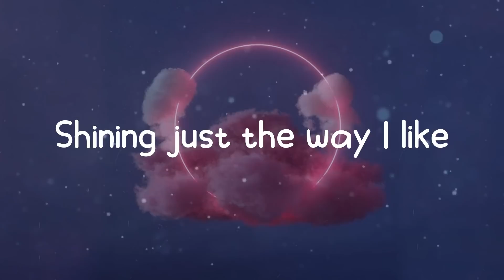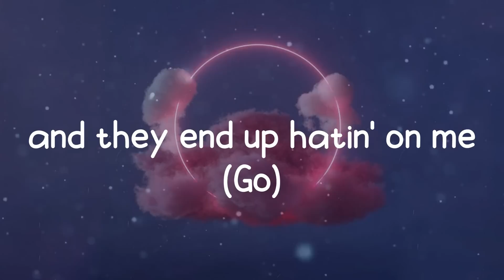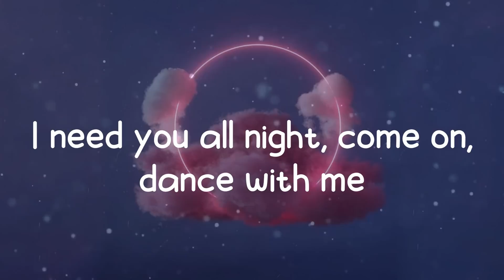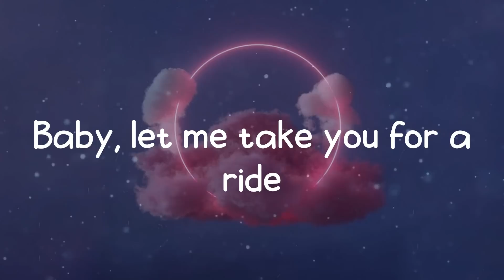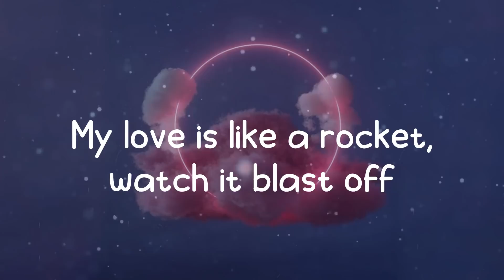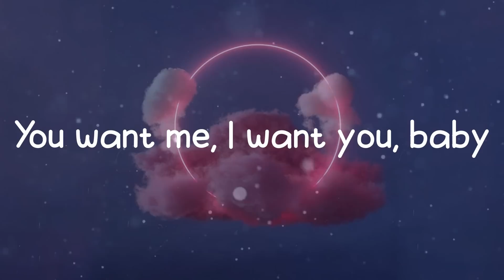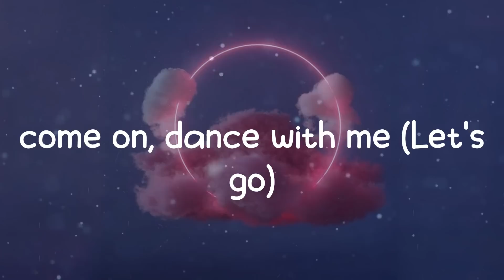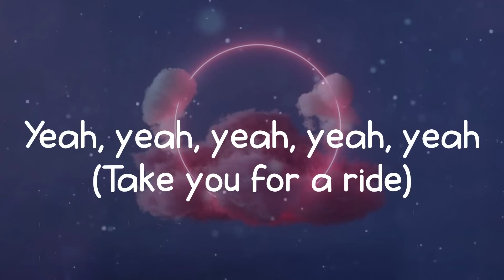Levitating - Dua Lipa (Lyric video)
📻 Lyric video for Levitating - Dua Lipa by Good Memory

️🎵 Lyrics:
Billboard Baby,
I'm levitating
I'm levitating
I'm levitating
I'm levitating
I'm levitating

Levitating (feat. DaBaby),
lyrics Levitating (feat. DaBaby),
Levitating (feat. DaBaby) lyrics,
Dua Lipa Levitating (feat. DaBaby),
Levitating (feat. DaBaby) Dua Lipa,
Dua Lipa Levitating (feat. DaBaby) lyrics,
Levitating (feat. DaBaby) Dua Lipa lyrics,